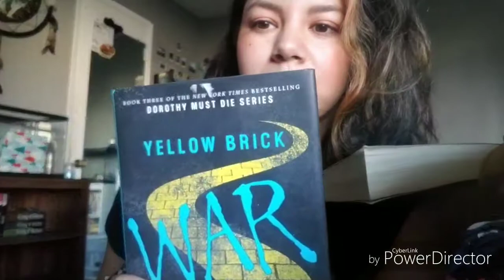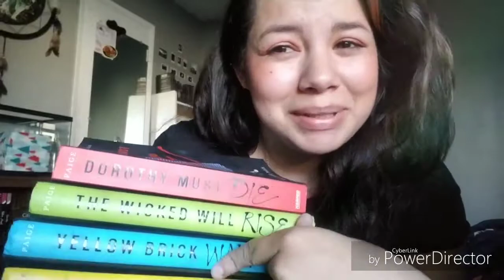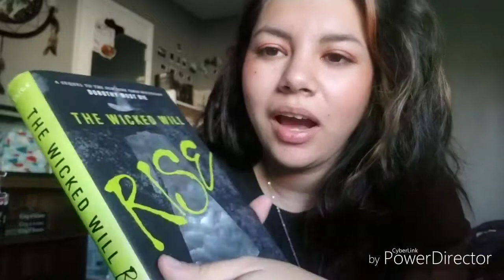End of Oz READING VLOG// by danielle paige (dorothy must die series)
Hey wolf pups!

This is the 4th book of the series. It's also the last besides the short stories vol.

P.s I'm getting better at filming and talking in these vlogs hahah